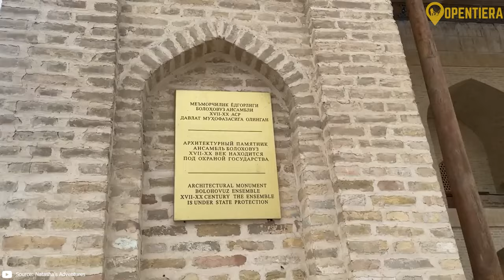Uzbekistan Explained in 13 Minutes (History, Geography, & Culture)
Uzbekistan's Timeless Beauty: Gems Across the Ages

Discover the enchanting allure of Uzbekistan in this video journey through its ancient Silk Road cities, modern capital, and picturesque landscapes. From the historical wonders of Samarkand and Bukhara to the vibrant bazaars and delectable cuisine, join us in exploring the rich cultural tapestry and warm hospitality that make Uzbekistan a must-visit destination. Immerse yourself in the captivating blend of tradition and progress that defines this Central Asian gem.